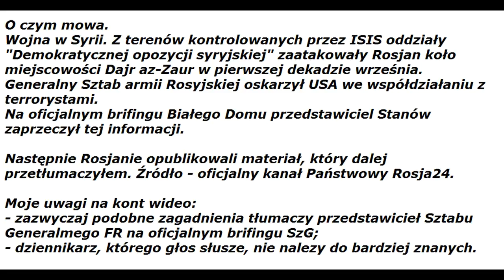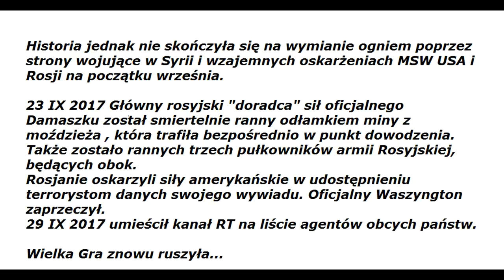Dajr az Zaur(Wojna w Syrii IX 2017)/ polskie napisy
Bez wystawiania ocen i zabarwienia politycznego.
Poprostu informacja, która można ocenić/ inne zdanie.